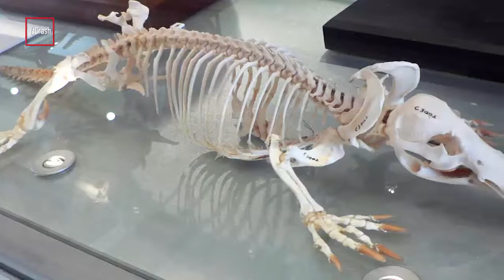10 hewan purba yg masih hidup sampai skrg,woo